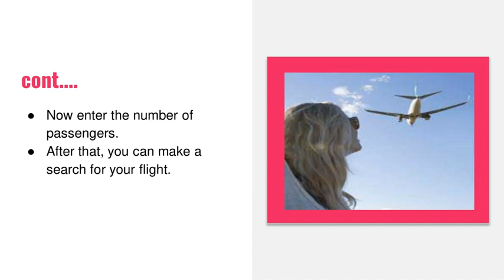Korean Air Reservations | Manage Booking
Call on Korean Air Reservations 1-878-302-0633 anytime and get low cost bookings in Korean Air anytime.